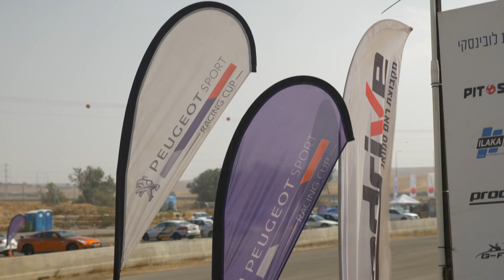נהגת המירוצים הישראלית שנותנת פייט לגברים - ליגת זמן מטרה